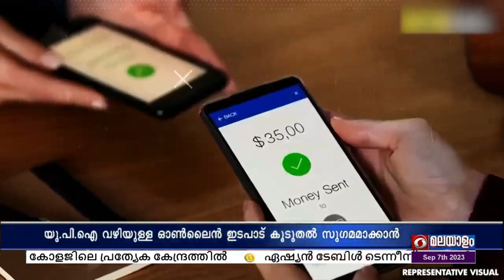UPI വഴിയുള്ള ഓൺലൈൻ ഇടപാടുകൾ കൂടുതൽ സുഗമമാക്കാൻ പുതിയ ഫീച്ചർ അവതരിപ്പിച്ച് NPCI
പിഐയിൽ ശബ്ദാധിഷ്ഠിത പണമിടപാട് സംവിധാനമാണ് നാഷണൽ പേയ്‌മെന്റ്‌സ് കോർപ്പറേഷൻ ഓഫ് ഇന്ത്യ അവതരിപ്പിച്ചത്.

ഗ്ലോബൽ ഫിൻടെക് ഫെസ്റ്റിവലിൽ റിസർവ് ബാങ്ക് ഗവർണർ ശക്തികാന്ത ദാസ് ഡിജിറ്റൽ പേയ്‌മെന്റ്‌സ് രംഗത്ത് നടപ്പാക്കിയ പുതിയ പരിഷ്‌കാരങ്ങളെക്കുറിച്ചും പുതിയ ഫീച്ചറിനെ കുറിച്ചും വിശദീകരിച്ചു.

ഫോൺ കോളുകൾ, സെൻസറുകൾ, ഗാഡ്ജറ്റുകൾ, മെഷീനുകൾ തുടങ്ങിയവ അടങ്ങുന്ന ഐഒടി ഡിവൈസുകൾ എന്നിവ വഴി യുപിഐ പണമിടപാട് നടത്താൻ കഴിയുന്ന സംവിധാനമാണ് ശബ്ദാധിഷ്ഠിത പണമിടപാട് ഫീച്ചർ.